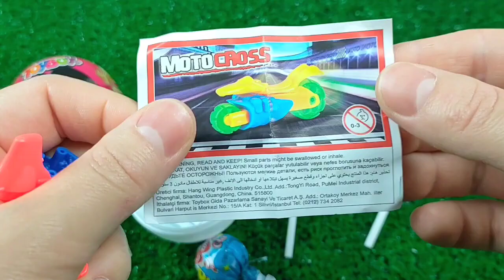A Box Full of Cars, Roll Royce, Lamborghini, Ferrari, Porsche,Candy, Mclaren Bugatti, Mercedes #16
TRANSPORTING CARS & FRUITS WITH COLORED JOHN DEERE vs CLAAS vs FENDT TRACTORS - BeamNG.drive Candy